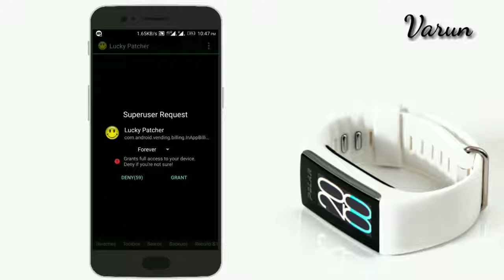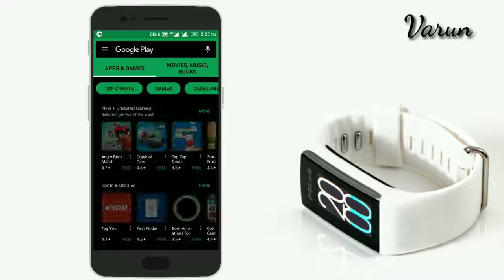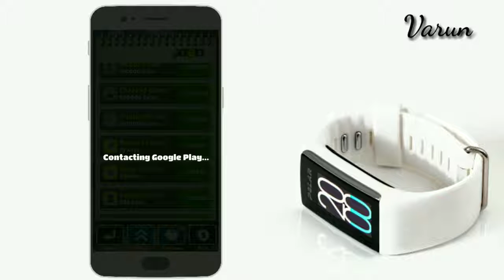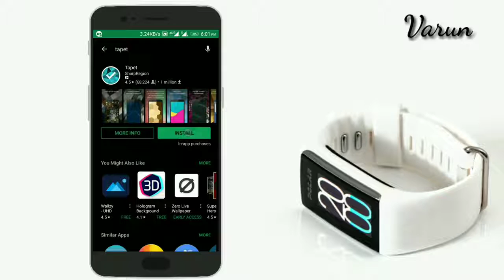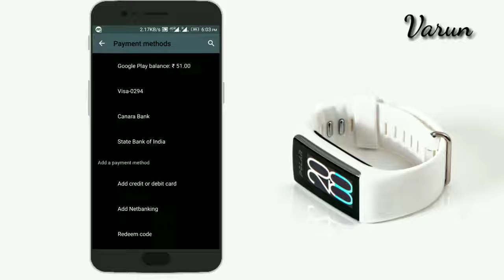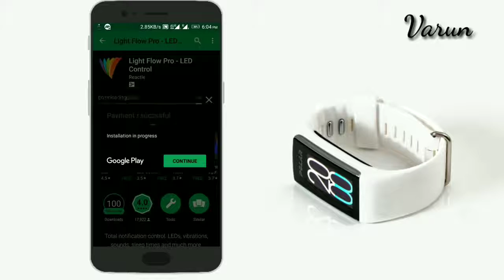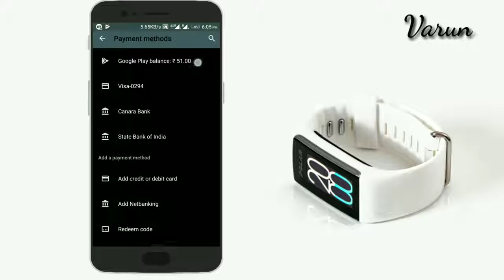Install Modded Play Store in Android